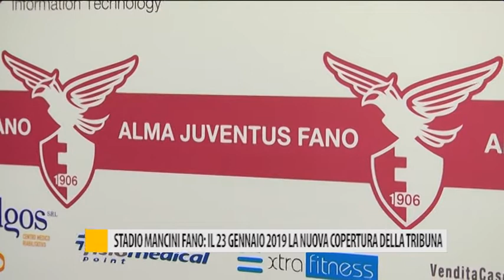Stadio Mancini Fano: il 23 gennaio 2019 la nuova copertura della tribuna